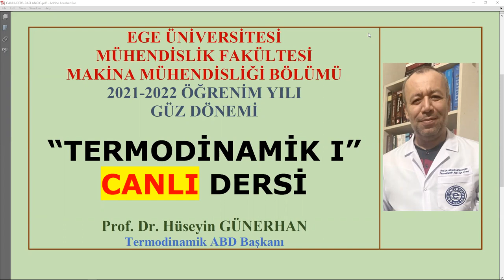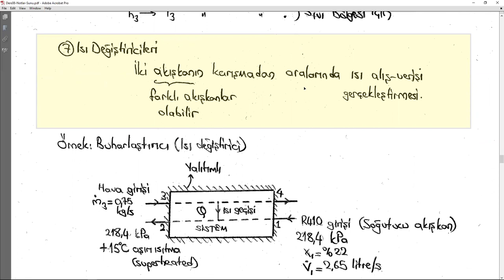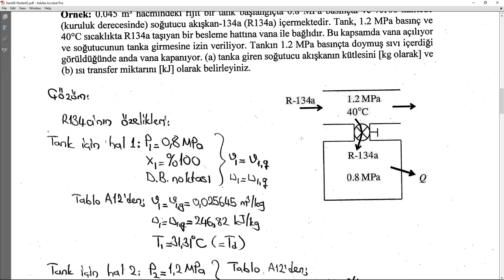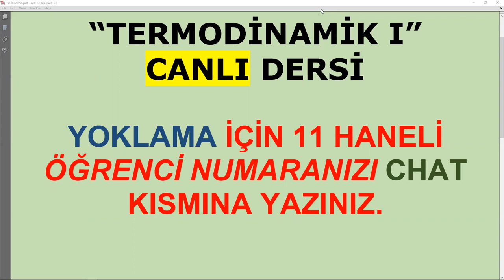TERMODİNAMİK/2021-2022 Öğretim Yılı/Ders08/Açık Sistemler-Sürekli Akışlı Düzenekler/Canlı Ders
TERMODİNAMİK
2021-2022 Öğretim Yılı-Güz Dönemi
Ders08-CANLI DERS
Açık Sistemler
Sürekli Akışlı Düzenekler
Türbin/Kompresör/Fan/Pompa/Kısılma Vanası/Isı Değiştiriciler/Boru ve Kanallarda Akış
Zamanla Değişen Açık Sistemlerde Enerjinin Korunumu (Süreksiz Akış)
Prof. Dr. Hüseyin GÜNERHAN